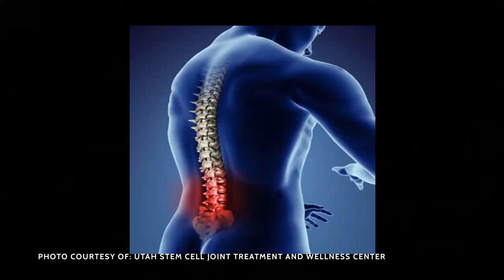Utah Stem Cells Joint Treatment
Meet Dr. William Cimikoski of Utah Stem Cells Joint Treatment and Wellness Center and learn all about stem cell treatment.